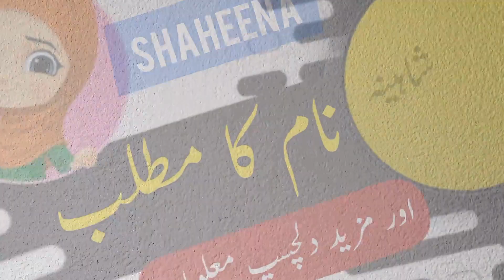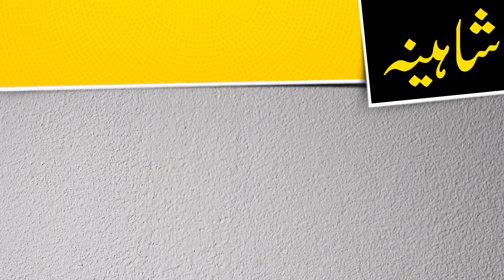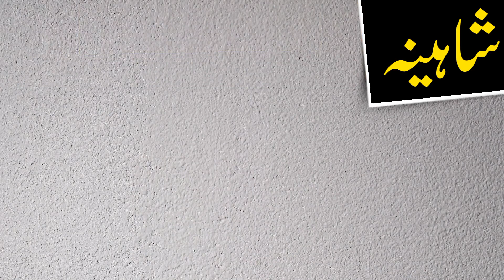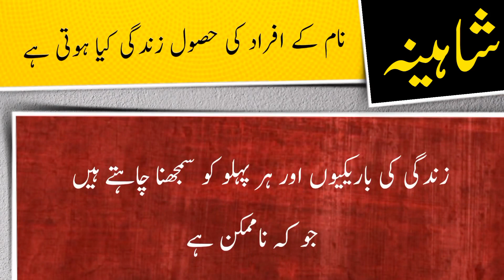Shaheena name meaning in urdu and English with lucky number | Islamic Boy Name | Ali Bhai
شاہینہ نام کے معنی ، لکی نمبر اور اس کی تفصیل کیا ہے

assalamualaikum

In this video you will find all kind of details about a urdu name ( Shaheena ) in urdu and english language so must watch this video if you have questions  in your mind about Shaheena word or name Shaheena ( Shaheena is Boy name ) like meaning of Shaheena or Shaheena name meaning , Shaheena name ka matlab kya, Shaheena name ka meaning kiya hain, Shaheena ka lucky number kiya hai, baby name Shaheena meaning ke mane kya hain, Shaheena kis zuban ya languag ka lafaz hai. kiya Shaheena muslim name hai ya none muslim name ha, kiya Shaheena Male or Boy name hai ya Boy or larki ka naam hai, Shaheena urdu main kaise likhte hain , meaning in hindi, or if you have any other questions so you can ask in comments section

thanks